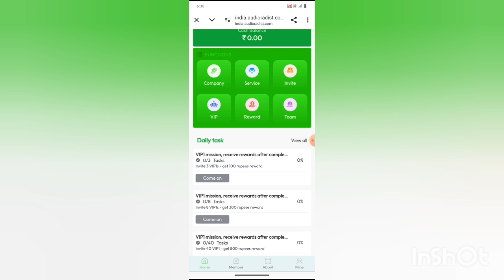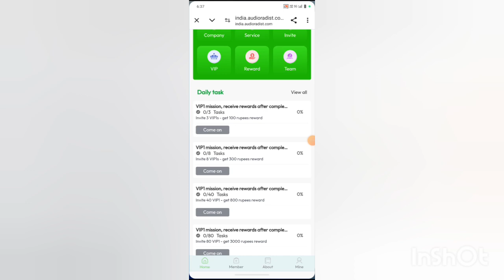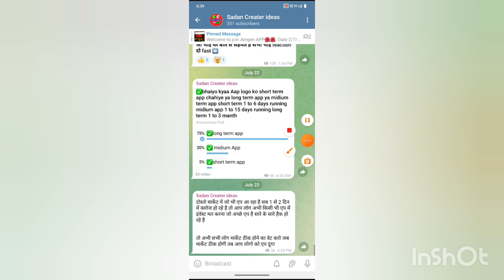Audi app withdrawal problem | Audi app big update launch || audi app se paise kaise nilale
About -:
In today's video, I have told you about a new earning app which was launched today. The name of the app is Audi earning app. Full information about Audi earning app is in the video.

______________Declaimer _______________